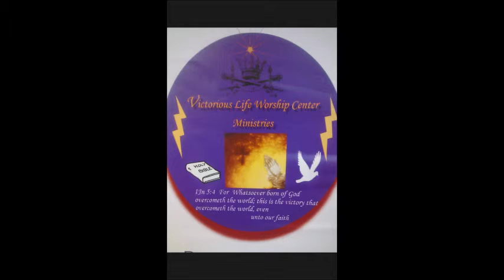Website Gallery Movie